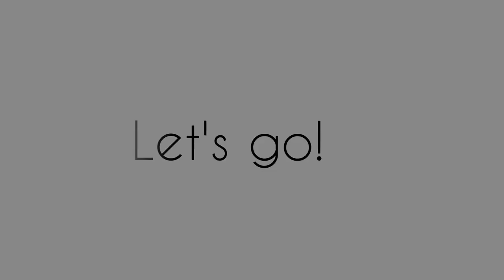| BERTO TV | HOW TO DRAW A CATS FACE LIKE A PRO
FOLLOW ALONG TO LEARN HOW TO DRAW THIS CUTE KITTEN